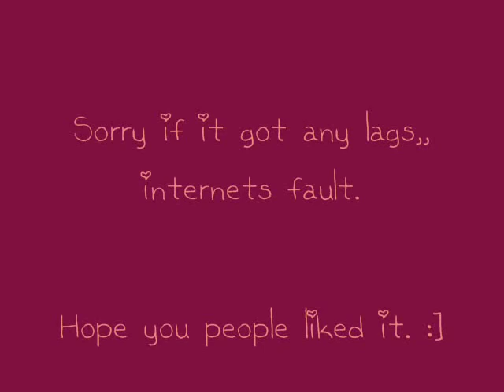Buono - Gachinko de Ikou - Dance shot version ;D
heres just a quick video i made.
Im terribly sorry if the music  goes faster then the video,
stupid windows movie maker ;(
sorry for teh quality.
p.s. what i ment with "don't own i't" is that i didnt shot the video by my self but i did made it on my own.
enjoy anyway ;3